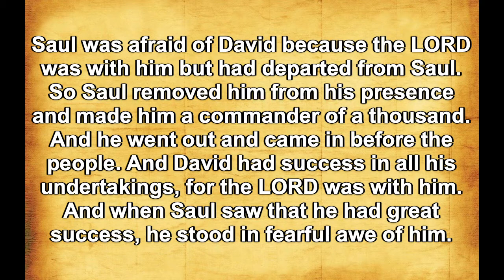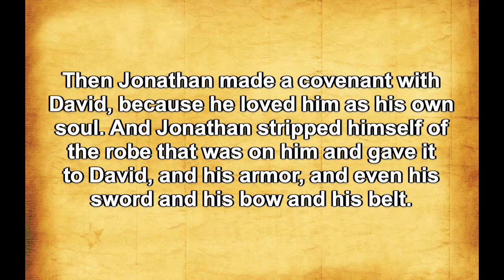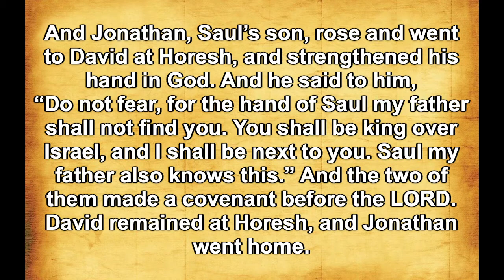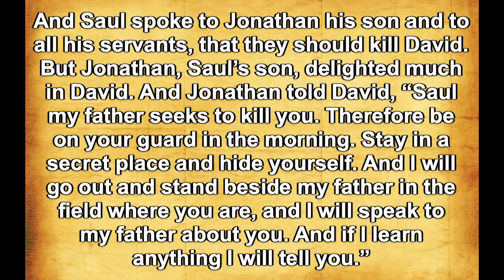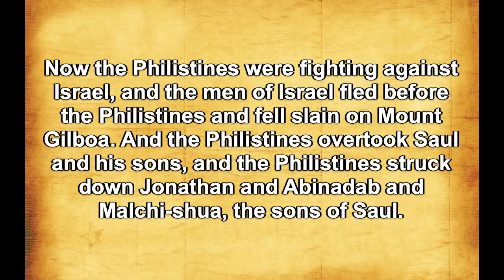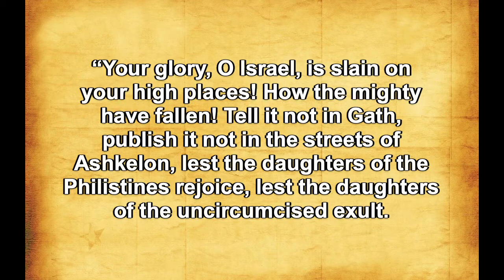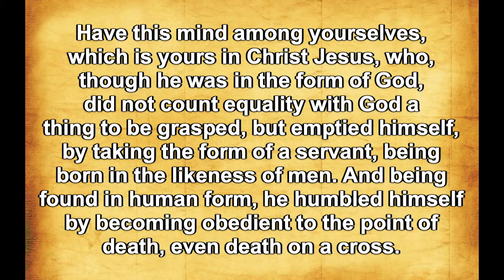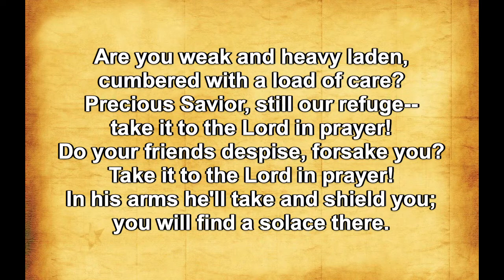Jonathan and King David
This week we will take a look at the courageous acts of Jonathan toward King David.